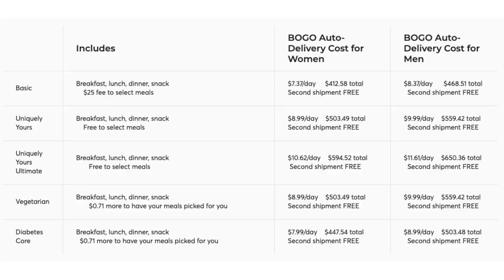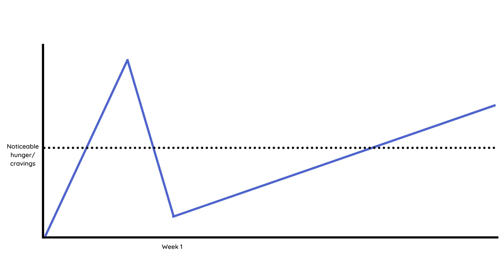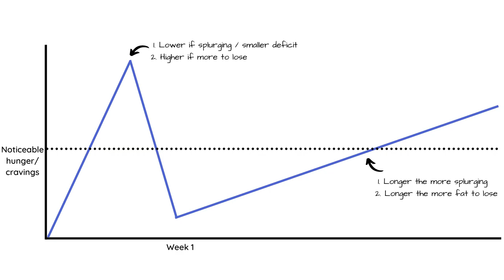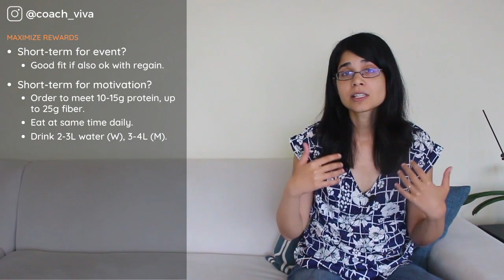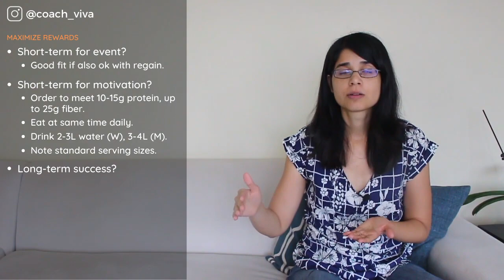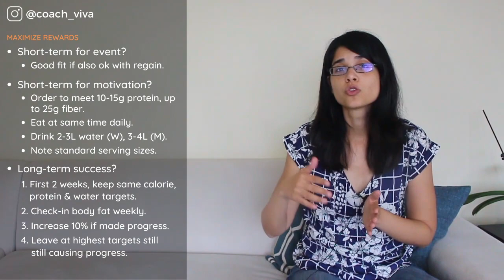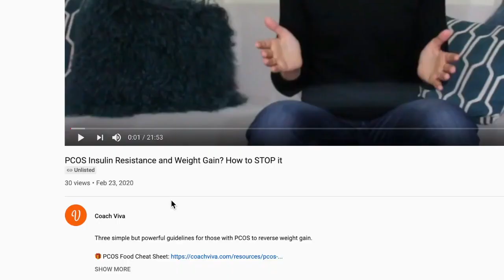Nutritionists Review Nutrisystem » Does it work? How to maximize weight loss? Cons? Vs. Jenny Craig?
Let's talk not only about Nutrisystem cost, but also how Nutrisystem works, Nutrisystem side-effects, and how to best use it for weight loss success.

🎁 [FREE WORKSHOP] Discover How 100+ People (Just Like You) Have Lost Weight For Life While Gaining Unstoppable Confidence, Mastery and Control

🔔 BADASS BODY BOSS Program, now open for enrollment! Schedule a FREE consult to see if we're a good fit! (Spots are limited)

Do you feel that being given the right foods to eat for weight loss would finally get you to your goal?

If yes, I imagine the reasons are:

1. You don't tend to have time to cook or research recipes that'll aid in weight loss.
2. You are tired of being consumed with thoughts of food; you'd rather someone just tell you what to do.
3. You feel that if you were given a prescriptive plan, you'd stop snacking and stay on-track.

These are indeed really good reasons to sign up for a weight loss food delivery service.

However, even while going in, you know you're not going to buy the meals forever. This means at some point you will need to learn how to meal plan and change your relationship with food.

So does this mean weight loss food delivery services are useless?

Possibly not.

It depends on how you *use* your time while on the meal delivery weight loss service.

In today's video, we use Nutrisystem - a very popular weight loss food delivery service - to talk about:

- Our honest review of Nutrisystem and other weight loss food delivery services in general.
- *How* you can use such a service in your weight loss journey.
- Nutrisystem side-effects.
- How does Nutrisystem work.
- Does Nutrisystem actually work.

▬▬▬ FREE STUFF ▬▬▬

🎁 [WORKSHOP] Discover How 100+ People (Just Like You) Have Lost Weight For Life While Gaining Unstoppable Confidence, Mastery and Control

▬▬▬ COACHING & COURSE ▬▬▬